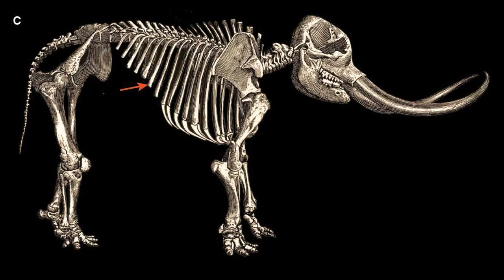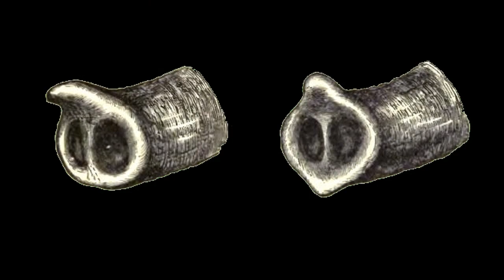LE MASSACRE DES ELEPHANTS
les éléphants, les géants en danger de disparition, le plus grand animal terrestre, qui a traversé les millénaires, va disparaitre dans moins d e 20 ans à cause de l'homme..  de la déforestation et aussi au braconnage pour l'ivoire ...Apprenons à les connaitre pour  inciter à mieux les protéger. Un documentaire multimédia longwater.